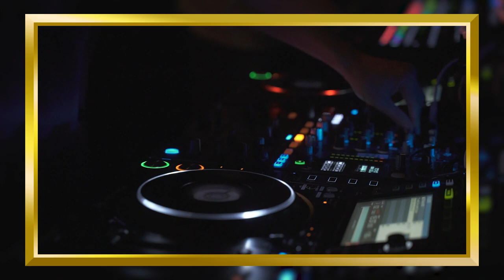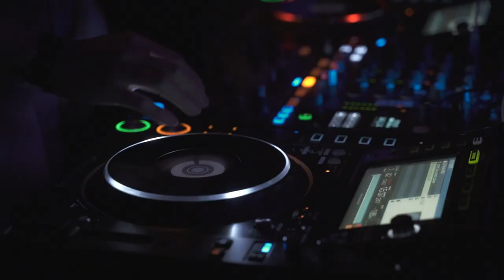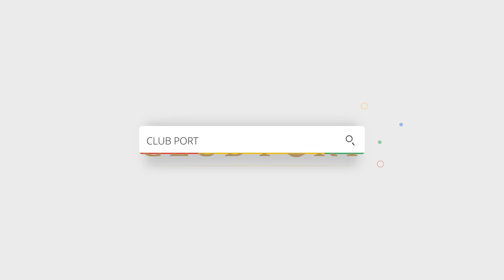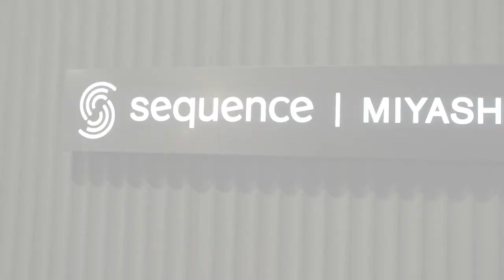【アートと音楽の融合！】渋谷ORを紹介！ダン君CLUBを語る?!／Fusion of art and music! Introducing Shibuya OR! Talk about CLUB? !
今回ご紹介するのは、渋谷 のナイトクラブ ortokyo !!
神宮通りと明治通りのT字路の宮下公園跡地に2020年8月に大型複合施設として生まれ変わった「MIYASHITA PARK（ミヤシタパーク）」にオープンした「or(オア)」。
「MIYASHITA PARK」内にある、ストリート / アート / ファッション / ミュージック / デザインに焦点を当てた複合型エンターテインメント施設。1 階カフェ＆バー・2 階アートギャラリー＆ミュージックバー・3 階カフェ＆ミュージックバー&イベントスペースの3階層から構成され、フロア毎に多彩なジャンルの音楽を最良のサウンドシステムでお楽しみいただけます。

また店内にはポップアップスペース、デジタルサイネージ、 ショーウィンドウが設置され、最新のアートやデザインにも触れることができます。
性別や年齢、国籍を超え、人 ・ 音楽 ・ アートが交差するカルチャーハブステーション、 それが「or」。

This time we will introduce shibuya nightclub ortokyo!!
“or” opened in “MIYASHITA PARK”, which was reborn as a large-scale complex facility in August 2020 on the site of Miyashita Park at the T-junction of Jingu-dori and Meiji-dori.
MIYASHITA PARK is an entertainment complex focusing on street, art, fashion, music and design.
The building consists of three levels: 1st floor café & bar, 2nd floor art gallery & music bar, 3rd floor café & music bar & event space, with a wide variety of music genres on each floor. Each floor offers a variety of music genres with the best sound system.

The shop also features a pop-up space, digital signage and show windows, allowing visitors to experience the latest in art and design. The store also features a pop-up space, digital signage and show windows, where you can experience the latest in art and design.

“or” is a culture hub station where people, music, and art cross over gender, age, and nationality.

CLUBPORT とは？
日本最大級CLUBのVIP席に特化した予約サイト 『CLUB PORT（クラブポート）』
プランを選んで事前決済！明朗会計で安心して遊べるVIP予約といえばの新定番♪
日本の夜をもっと楽しく！いつもの夜を少し大人な時間に変えてみませんか？

"CLUB PORT", a reservation site specializing in VIP seats of Japan's largest CLUB
Choose a plan and pay in advance! A new standard when it comes to VIP reservations that you can play with peace of mind with clear accounting ♪
Make your night in Japan more fun! Why don't you change your usual night into a little adult time?